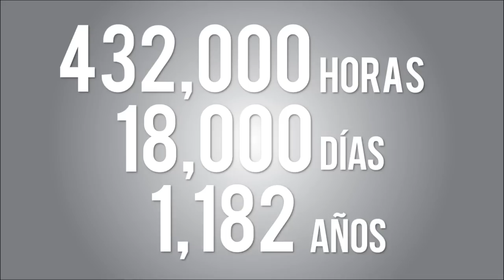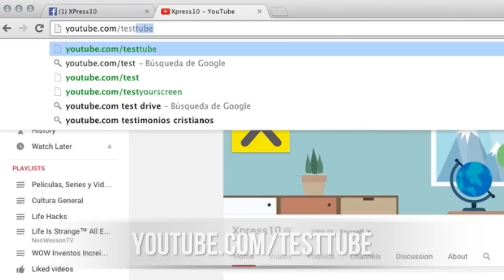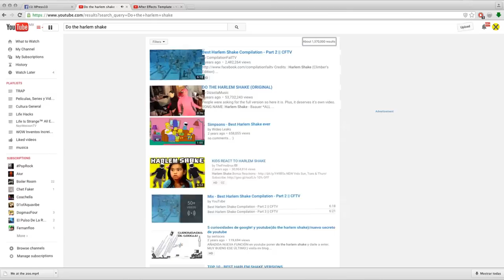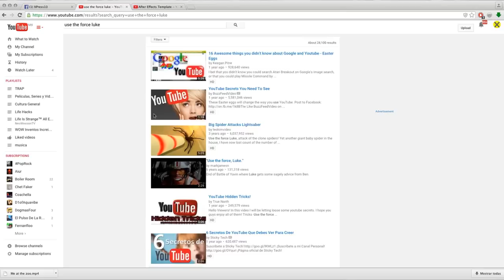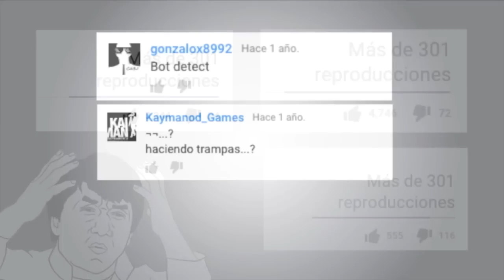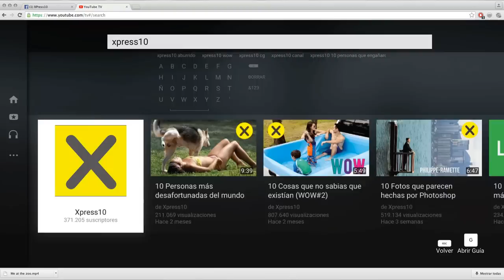10 Cosas que no sabías de Youtube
Xpress10: 10 Cosas que no sabías de Youtube

YouTube es un sitio web en el cual los usuarios pueden subir y compartir vídeos. Aloja una variedad de clips de películas, programas de televisión y vídeos musicales, así como contenidos amateur como videoblogs.

Quieres contactarme, proponerme algo, enviarme fan art, o alguna otra cosa importante?

CREDITOS/CREDITS